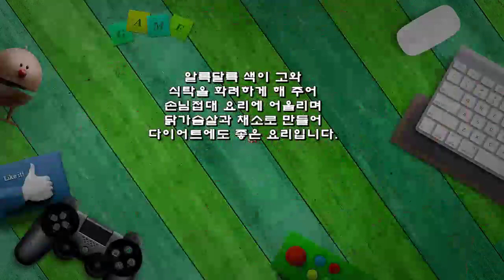손님접대 요리, 색고은 쇠미역채소말이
남편의 생일상에 올랐던
색고은 쇠미역채소말이
손님접대 요리로 좋습니다.

※ 쇠미역 채소말이 레시피
▶ 재료 : 쇠미역 1팩, 노랑, 주황 미니파프리카 2개, 오이 1/2개, 닭가슴살 200g(식용유, 마늘, 맛술, 후추 약간) 머스터드 소스 약간
▶ 만드는 순서
㉠ 쇠미역은 소금기를 씻어준 후 끓는 물에 살짝 데쳐낸다.
㉡ 오이는 돌려깎기를 한 후 파프리카와 함께 채썰어 준비한다.
㉣ 닭가슴살은 채를 썰어 준 후 식용유, 마늘, 맛술, 후추를 넣고 볶아준다.
㉤ 쇠미역-채소-닭가슴살을 적당히 올려 돌돌 말아준다.
㉥ 1/2로 썰어 머스터드 소스와 함께 접시에 담아낸다.
알록달록 색이 고와
식탁을 화려하게 해 주어
손님접대 요리이며
닭가슴살과 채소로 만들어
다이어트에도 좋은 요리입니다.